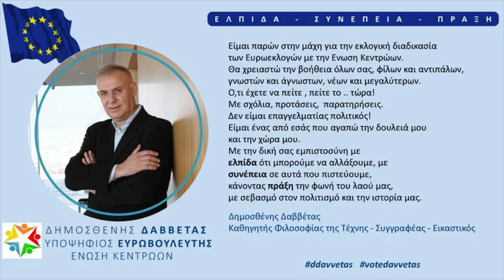Στο ραδιο ERT Κερκυρας 30 Apr 2019